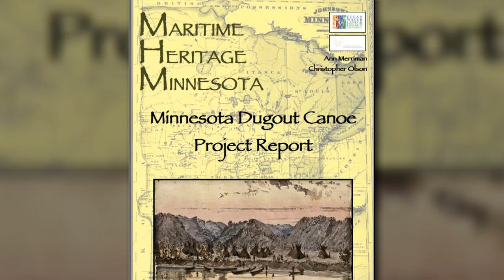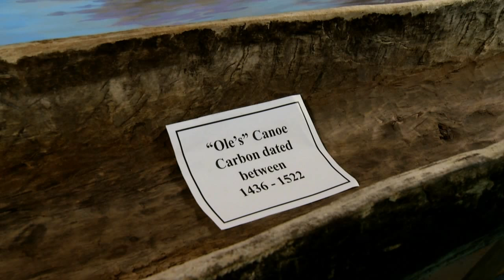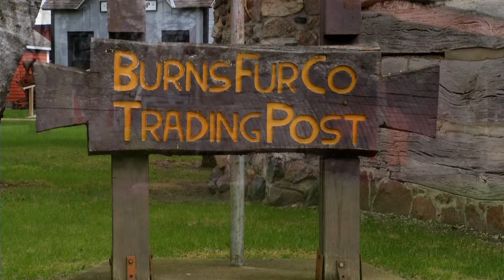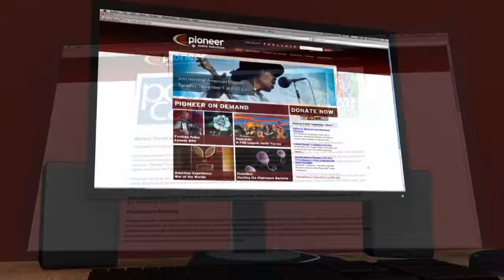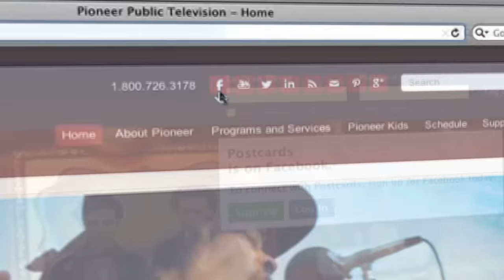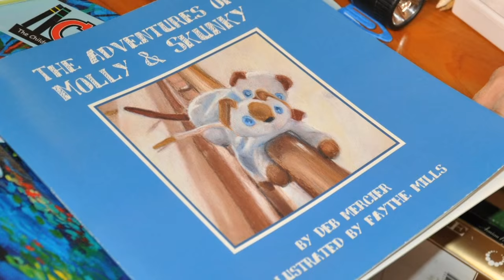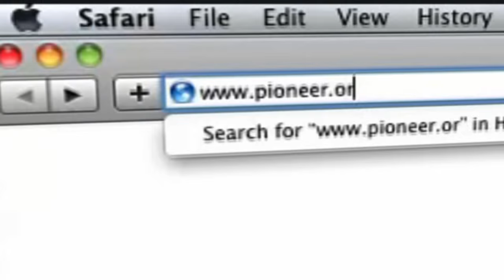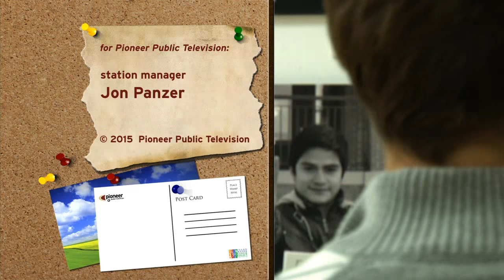Postcards: Dugout Canoe, Book Illustrator, Chainsaw Artist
A mysterious dugout canoe turns out to be more than meets the eye in Montevideo, MN. Then, Glenwood artist, Faythe Thomas Mills, explores pastels and watercolor creating interesting illustrations for children’s books. Scott Hanson, an award-winning chainsaw artist, gives a demonstration at his family’s barn in Madison.